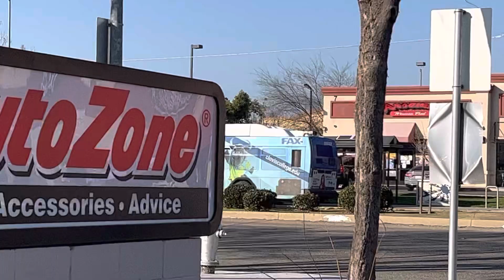Bus driver walking to the smoke shop to take a break ￼